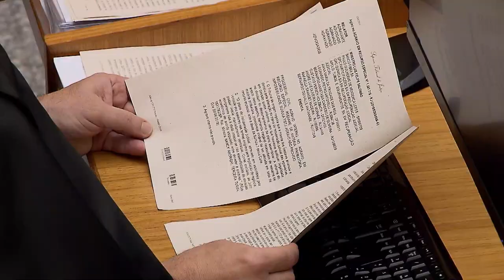Recomendação 62 do CNJ também se aplica a presos fora do grupo de risco da pandemia 22.04.20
​​Com base na Recomenda​ção 62/2020 do Conselho Nacional de Justiça (CNJ), que dispõe sobre medidas de prevenção à disseminação do novo coronavírus (Covid-19), o ministro do Superior Tribunal de Justiça (STJ) Sebastião Reis Júnior deferiu liminar para conceder prisão domiciliar a uma sentenciada de 23 anos e sem doenças crônicas.

O presidente do Superior Tribunal de Justiça, o ministro João Otávio de Noronha, solicitou que todas as áreas do tribunal passem a funcionar, na sede, com o mínimo possível de efetivo de servidores e colaboradores terceirizados. A medida, respaldada pela Resolução STJ / GP 4, de 16/3/2020, visa conter a disseminação do coronavírus - COVID19.